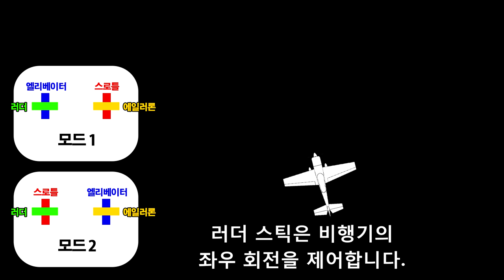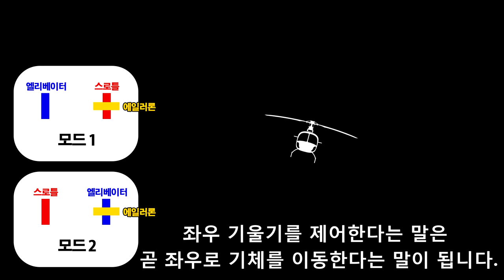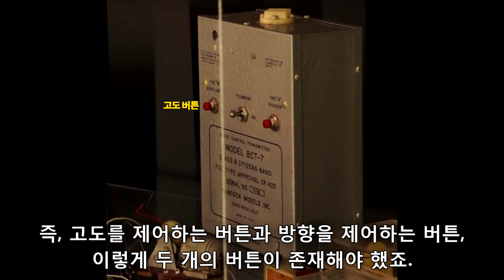[팰콘샵] 모드1, 모드2 조종기의 특징과 선택 방법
RC 항공기용 조종기는 모드1 / 모드2 로 구분됩니다.
각 모드의 조작 방법과 장단점, 역사적으로 조종 모드가 분화된 이유와,
모드1 , 2 중 어떤것을 선택해야 할지 알려주기 위한 동영상입니다.

동영상 보시면서 궁금하신 점이 있으시면 댓글에 남겨주시고,